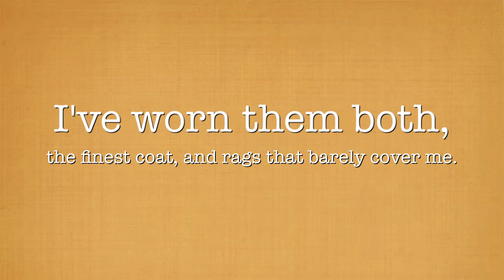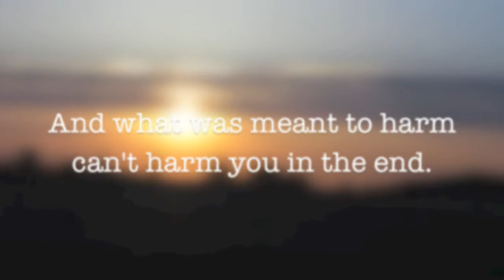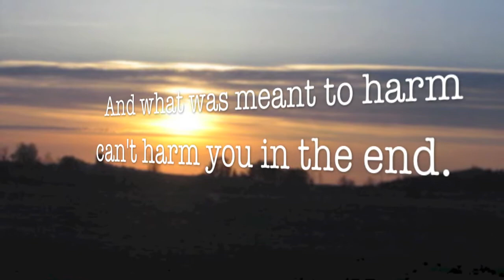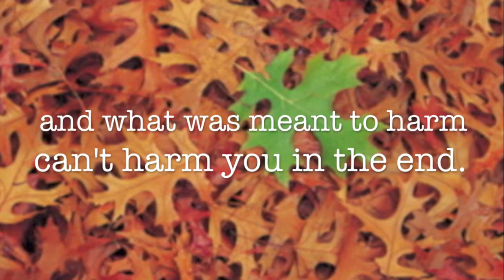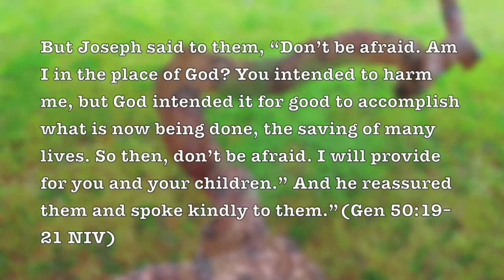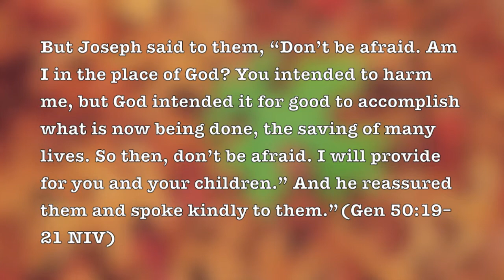Bend (Joseph)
A video based on the song "Bend (Joseph)" from the album "Music Inspired by the Story"